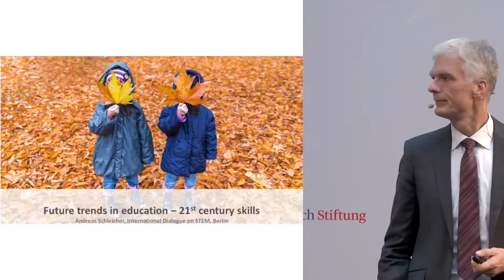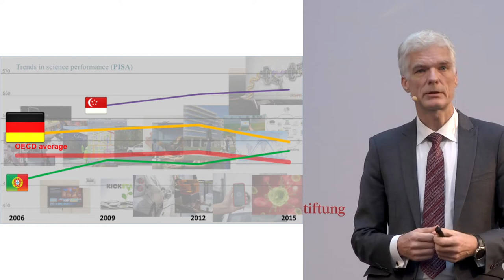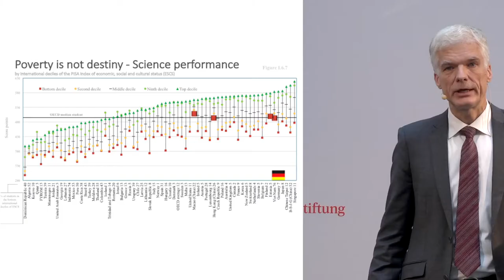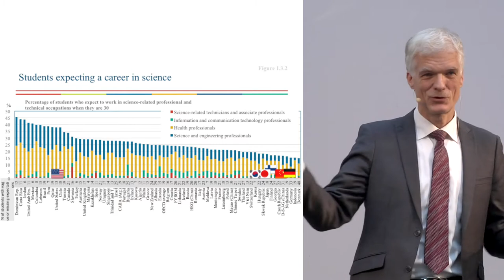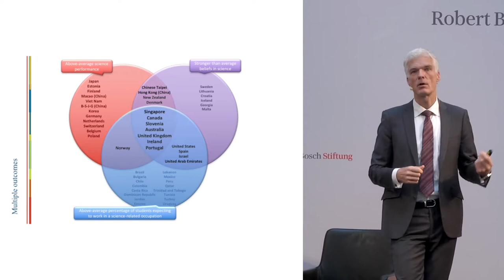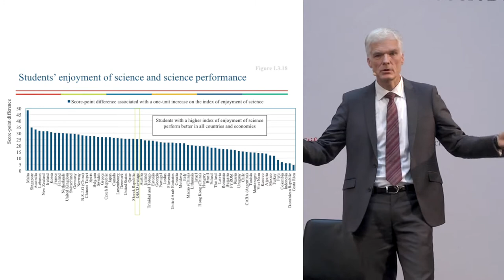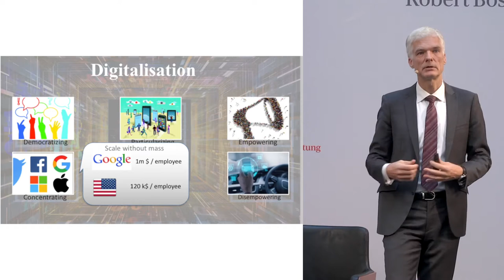IDoS 2017 Berlin - Keynote Prof Andreas Schleicher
"Future Trends in Education: 21st Century Skills"
Watch the keynote speech of Prof. Andreas Schleicher, Director for Education and Skills, and Special Advisor on Education Policy to the Secretary-General, OECD, Paris.
At the two-day conference in Berlin entitled “International Dialogue on STEM – Developing a Vision for Early Education” international experts from science, politics, and educational practice will discuss ways in which children can be prepared from a young age for the challenges of a rapidly changing world.